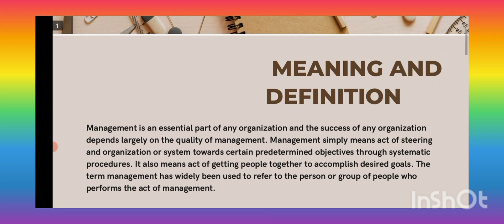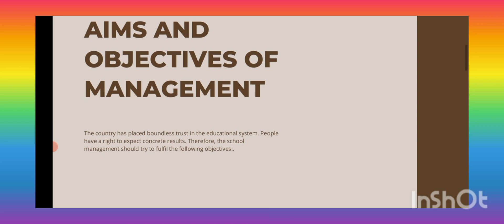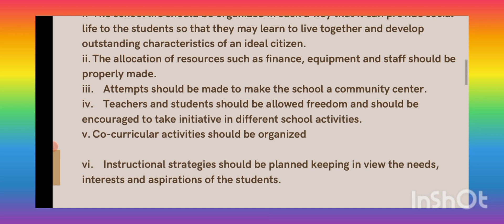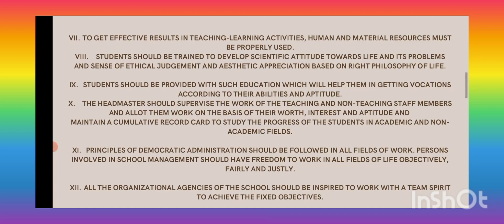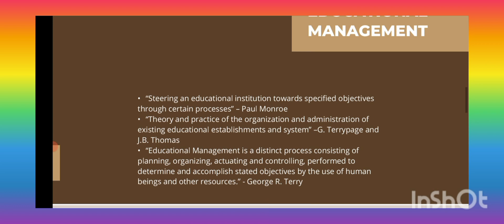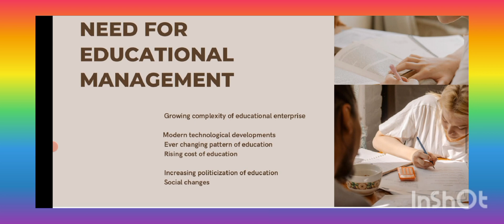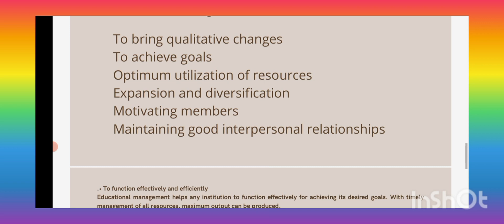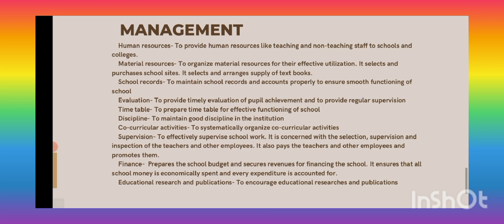Educational Management --- Class 1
Educational Management
unit 1
Class 1